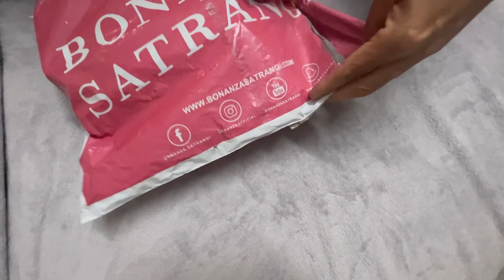Bonanza Satrangi ✨Precious pearl✨ perfume aesthetic unboxing & review